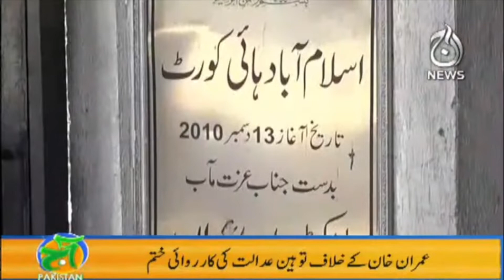Imran Khan Contempt of Court Dismissed | Maryam Nawaz's Passport Returned | PTI Azadi March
Imran Khan Contempt of Court Dismissed | Maryam Nawaz's Passport Returned | PTI Azadi March | Aaj Pakistan with Sidra Iqbal | 4 Oct 2022 | Aaj News

Host:
Sidra Iqbal

Guest:
- Haider Waheed

Welcome to the Official Channel of Aaj TV - delivering the latest regarding current affairs, political developments, business, and weather along with top talk shows featuring some of the best journalists and prominent personalities.

Aaj TV Official:
shorturl.at/iBDNX